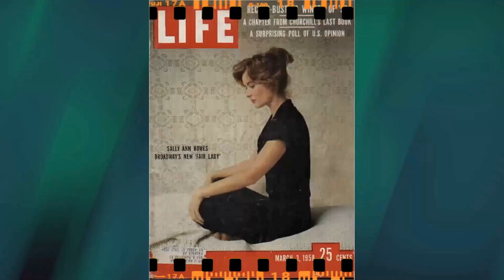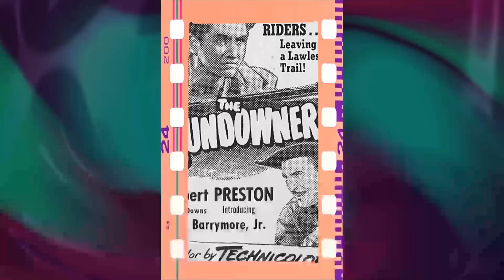Shocking Sally Ann Howes Facts Brought To Light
Step back in time with me as we pay tribute to one of Classic Hollywood's brightest stars - Sally Ann Howes. 🌟 From captivating performances to timeless elegance, Sally Ann Howes's influence on the silver screen remains unrivaled.

🎥 Join me as we uncover the stories behind Sally Ann Howes's most iconic roles and the moments that shaped their legendary journey. 🌠

🎬 Lights, camera, and let's immerse ourselves in the magic of Classic Hollywood with Sally Ann Howes leading the way. ✨🎭
Filmography:
Secrets
Live from Lincoln Center
Death Ship
Marcus Welby, M.D.
Female Artillery
The Hound of the Baskervilles
The Virginian
Bracken's World
Prudence and the Chief
Mission: Impossible
Brigadoon
Jane Eyre
Play of the Week
Sunday Showcase
Buick-Electra Playhouse
The Fifth Column
The Gift of the Magi
Paradise Lagoon
Romance in Candlelight
Paint Your Wagon
Bet Your Life
Honeymoon Deferred
The Golden Year
Kaleidoscope
Cinderella
Stop Press Girl
Fools Rush In
The History of Mr. Polly
My Sister and I
Anna Karenina
The Life and Adventures of Nicholas Nickleby
Pink String and Sealing Wax
Dead of Night
The Halfway House
Thursday's Child
Secrets
Death Ship
Marcus Welby, M.D.
Female Artillery
The Virginian
Bracken's World
Mission: Impossible
Brigadoon
Jane Eyre
Sunday Showcase
Buick-Electra Playhouse
The Fifth Column
Paradise Lagoon
Romance in Candlelight
Paint Your Wagon
Bet Your Life
Honeymoon Deferred
The Golden Year
Kaleidoscope
Cinderella
Stop Press Girl
Fools Rush In
Anna Karenina
Dead of Night
The Halfway House
Thursday's Child